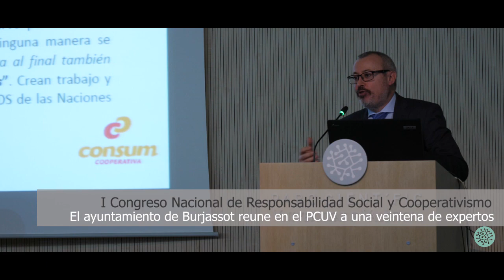Congreso Nacional | ¿Qué es la Responsabilidad Social?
El Parc Científic de la Universitat de València ha acogido durante los días 23 y 24 de enero el I Congreso Nacional de Responsabilidad Social y Cooperativismo. En este encuentro, organizado por el Ayuntamiento de Burjassot, han participado una veintena de expertos que han dado su visión de cómo gestionar la RSE. ¿En qué áreas se aplica? ¿Cómo se comunica? ¿Cómo puede el cliente fiscalizar nuestra política de RSE? ¿Cuales son los beneficios del cooperativismo para alcanzar una política de responsabilidad social? ¿Cómo las administraciones públicas pueden trazar la responsabilidad social?

En este video resumen damos voz a varios de estos profesionales: Ana Gascón, Directora de Responsabilidad Corporativa de Coca-Cola Iberia; Albert Riera, director de comunicación de La Fageda; Hervé Falciani, asesor de antifraude y análisis de datos; y Ros Senent, concejal de Promoción Económica del Ayuntamiento de Burjassot, entidad organizadora del congreso.